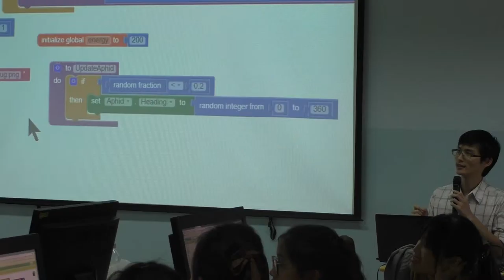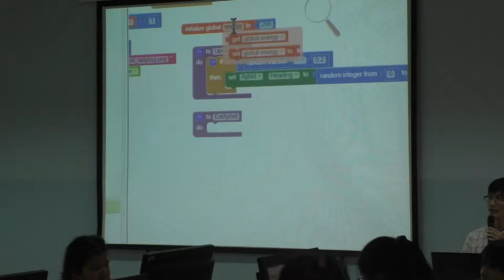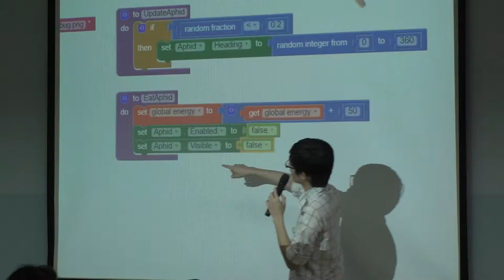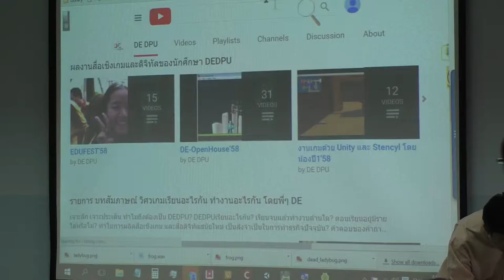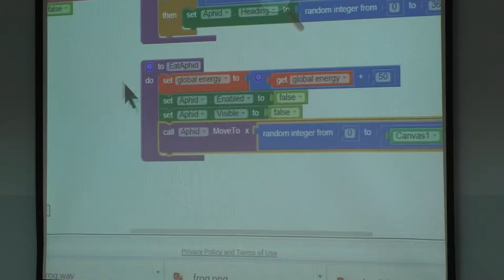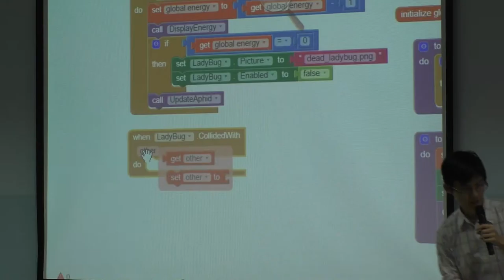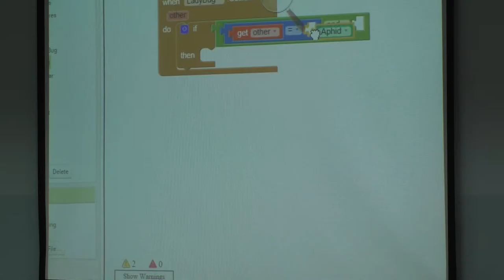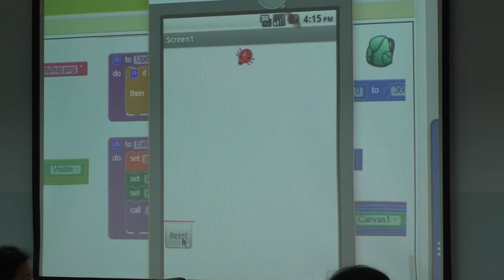DE : Digital media & game system Engineering